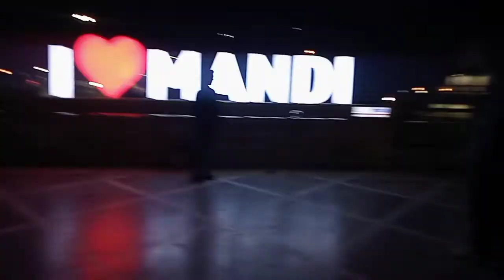Local Deities' Rath Yatra (PartA).@Choti Kashi Mandi(HP).